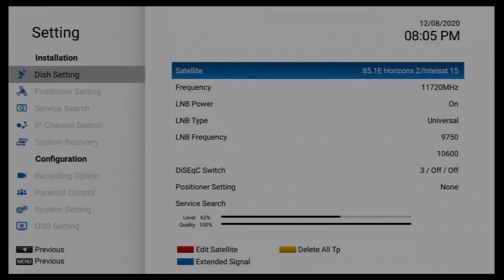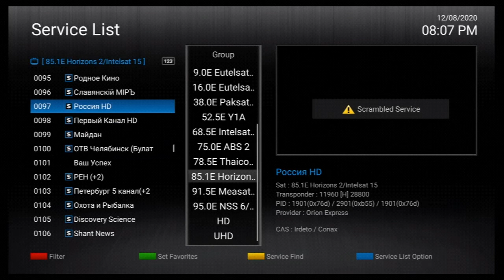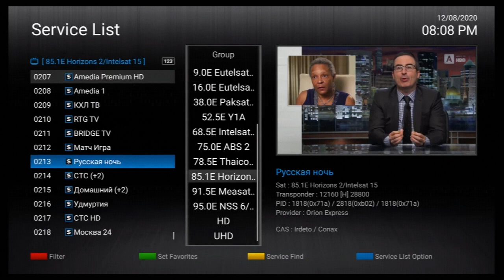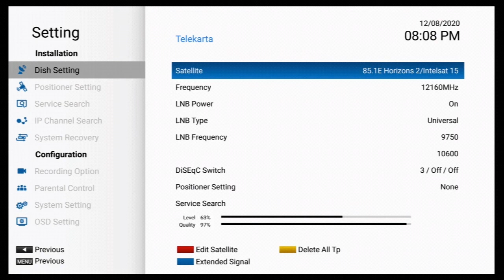85.e satelite channel list 💖💖💖💖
Icon iron pro satelite dish